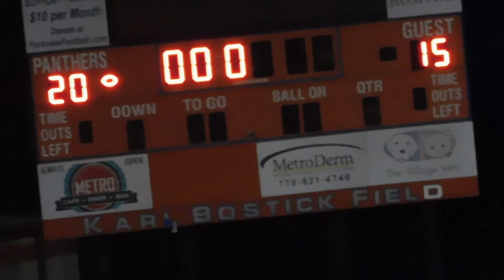Parkview vs Harrison Girls Lacrosse 2022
Highlights from Parkview vs Harrison girls lacrosse game, Final score 20-15